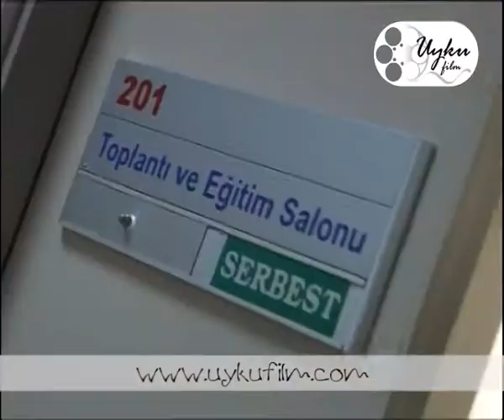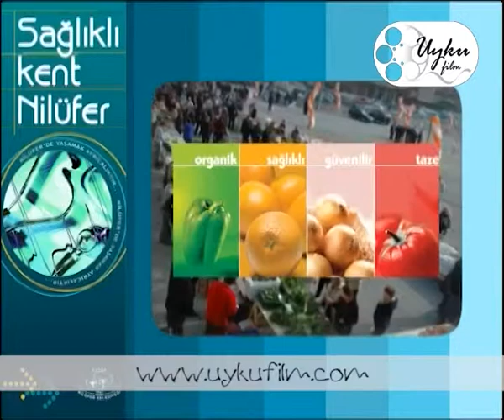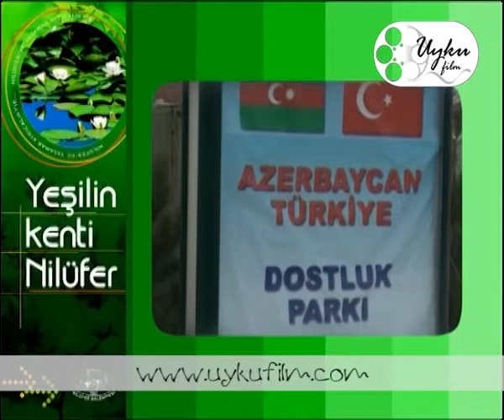NILUFER BELEDIYESI TANITIM FILMI UYKU FILM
Firma Tanıtım Film çekim talepleriniz için lütfen web sitemizi ziyaret ediniz.